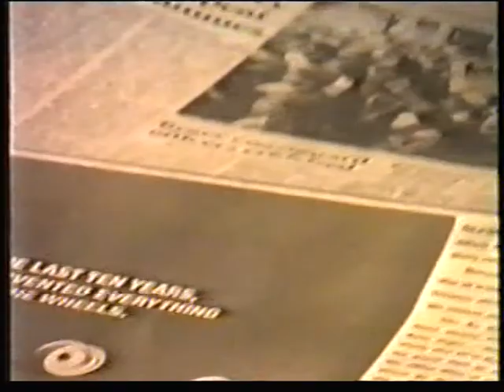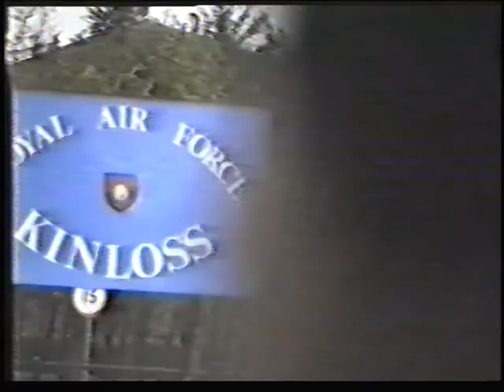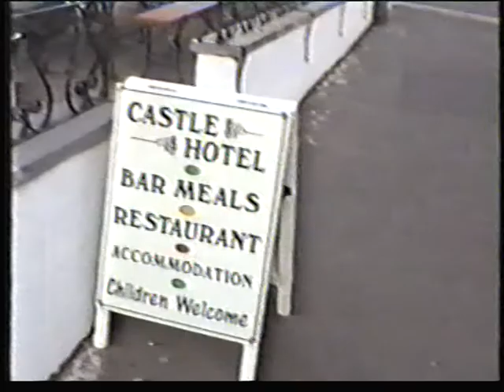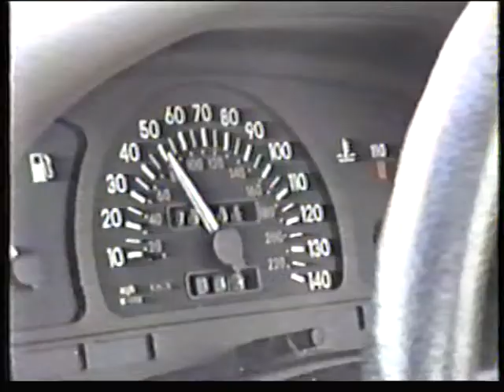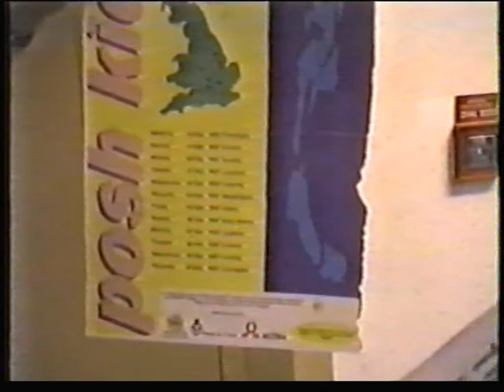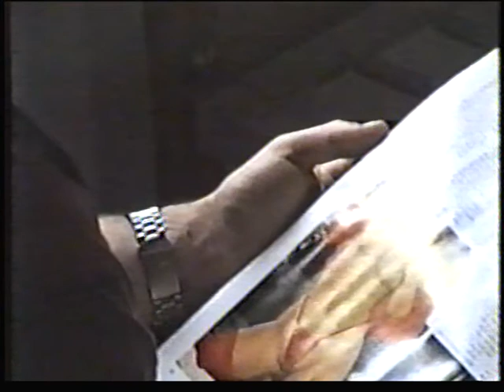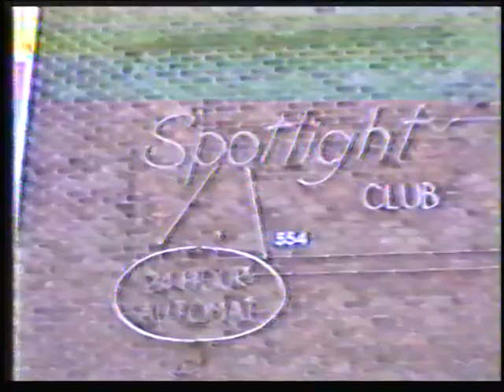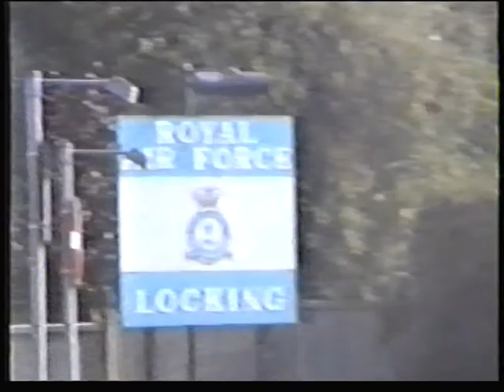Posh Kids Tour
Five very young guys, famous in their own minds 1993